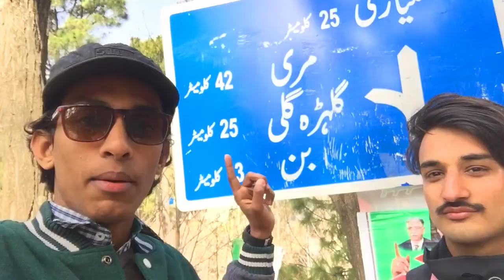ISLAMABAD TO KOTTLISATTIAN | TRAVELVLOG | PART i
Beautiful place more attractive place then murree. Best for islamabadian to visit.Best option for one day tour. Kottli Sattian is a tehsil (subdivision) of Rawalpindi District in the Punjab province of Pakistan.
road conditions are 99 % good on the way of kottlisattian from islamabad.